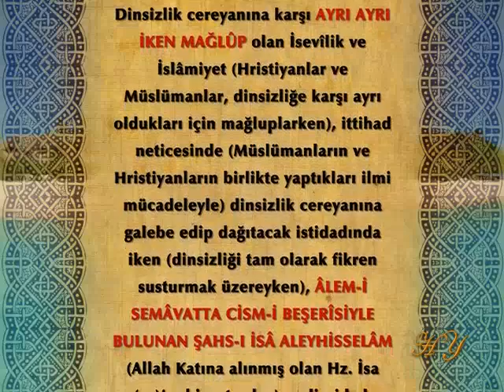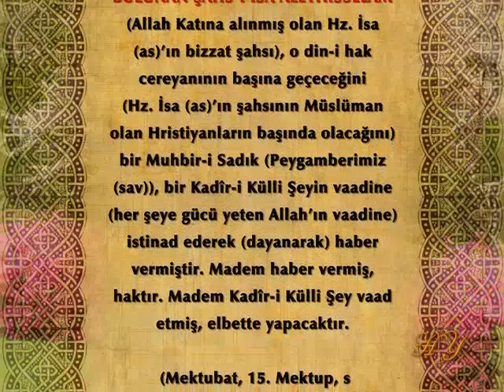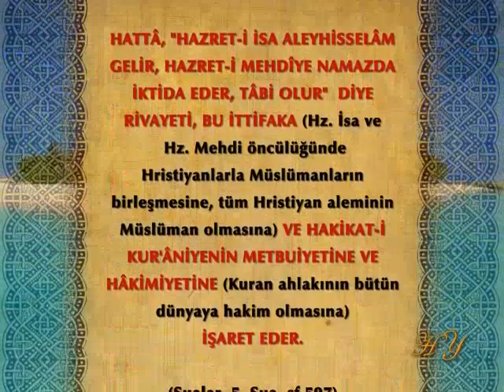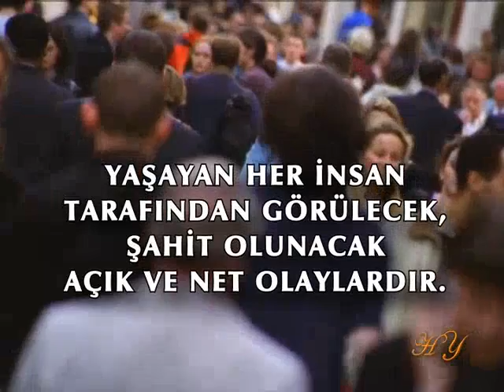Bediüzzaman Hazretleri, Ahir Zaman Fitnesini Hz. Mehdi (as)’ın, Hz....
Bediüzzaman Hazretleri, Ahir Zaman Fitnesini Hz. Mehdi (as)’ın, Hz. İsa (As) İle Birlikte Tam Olarak Susturacağını Söylüyor

Dinsizlik cereyanına karşı AYRI AYRI İKEN MAĞLÛP olan İsevîlik ve İslâmiyet (Hristiyanlar ve Müslümanlar, dinsizliğe karşı ayrı oldukları için mağluplarken), ittihad neticesinde (Müslümanların ve Hristiyanların birlikte yaptıkları ilmi mücadeleyle) dinsizlik cereyanına galebe edip dağıtacak istidadında iken (dinsizliği tam olarak fikren susturmak üzereyken), ÂLEM-İ SEMÂVATTA CİSM-İ BEŞERÎSİYLE BULUNAN ŞAHS-I İSÂ ALEYHİSSELÂM (Allah Katına alınmış olan Hz. İsa (as)’ın bizzat şahsı), o din-i hak cereyanının başına geçeceğini (Hz. İsa (as)’ın şahsının Hristiyanların başında olacağını) bir Muhbir-i Sadık (Peygamberimiz (sav), bir Kadîr-i Külli Şeyin vaadine (her şeye gücü yeten Allah’ın vaadine) istinad ederek (dayanarak) haber vermiştir. Madem haber vermiş, haktır. Madem Kadîr-i Külli Şey vaad etmiş, elbette yapacaktır. (Mektubat, 15. Mektup, sf. 59-61)

Üstadımız devrinde İSEVİLERLE MÜSLÜMANLAR İTTİFAK ETMEMİŞTİ.

Üstadımız devrinde HRİSTİYANLAR DA MÜSLÜMANLAR DA DİNSİZ İDEOLOJİLERE KARŞI MAĞLUPTU.

Yani Bediüzzaman Hazretleri döneminde iman hakikatlerinin anlatımıyla küfrün beli kırılmıştı, AMA DİNSİZLİK MANEN TAM OLARAK ÖLMEMİŞTİ, FİTNELER SON BULMAMIŞTI.

Hadislerde Hz. İsa (as)’ın gelişini anlatan en önemli olaylardan biri, Hz. İsa (as)’ın Hz. Mehdi (as)’ın arkasında, yani onun imamlığında namaz kılmasıdır. Bu mübarek olay aynı zamanda Hz. İsa ve Hz. Mehdi’nin ittifakını, bu ittifak vesilesiyle dinsizliğin fikren tam olarak yenilip Kuran ahlakının tüm dünyaya hakimiyetini haber verir. Üstadımız bu konuyu şöyle anlatıyor:

HATTÂ, "HAZRET-İ İSA ALEYHİSSELÂM GELİR, HAZRET-İ MEHDÎYE NAMAZDA İKTİDA EDER, TÂBİ OLUR"  DİYE RİVAYETİ, BU İTTİFAKA (Hz. İsa ve Hz. Mehdi öncülüğünde Hristiyanlarla Müslümanların birleşmesine, tüm Hristiyan aleminin Müslüman olmasına) VE HAKİKAT-İ KUR'ÂNİYENİN METBUİYETİNE VE HÂKİMİYETİNE (Kuran ahlakının bütün dünyaya hakim olmasına) İŞARET EDER. (Şualar, 5. Şua, sf 507)

Üstadımız döneminde;

Tüm Hristiyan alemi Müslüman olmadığına göre,

Hz. İsa, Hz. Mehdi arkasında namaz kılmadığına göre,

İslam ahlakı tüm dünyaya hakim olmadığına göre,

Bediüzzaman Hazretleri için Mehdi diyenler samimi davranmamaktadır.

Hz. İsa (as) vesilesiyle tüm Hristiyan aleminin Müslüman olması

Hz. İsa (as)’ın Hz. Mehdi (as)’ın arkasında namaz kılması,

Hz. İsa (as) ve Hz. Mehdi (as)’ın ittifakıyla Kuran ahlakının tüm dünyaya hakim olması,

YAŞAYAN HER İNSAN TARAFINDAN GÖRÜLECEK, ŞAHİT OLUNACAK AÇIK VE NET OLAYLARDIR.